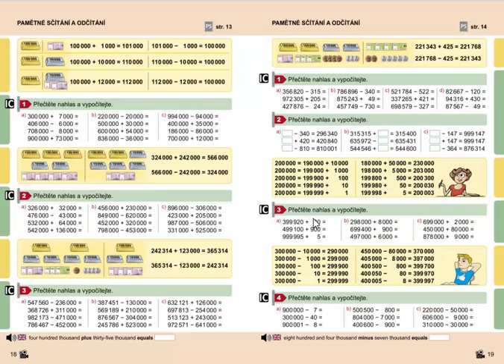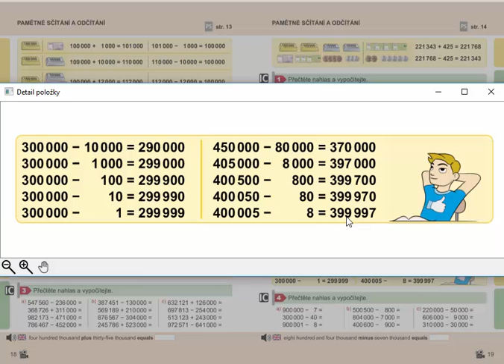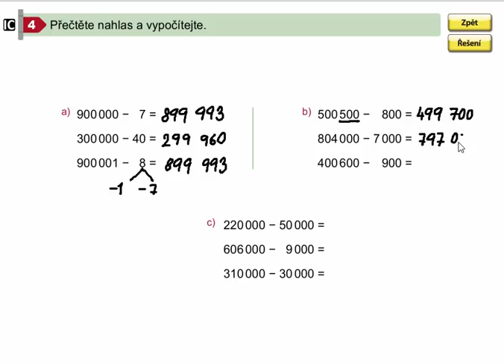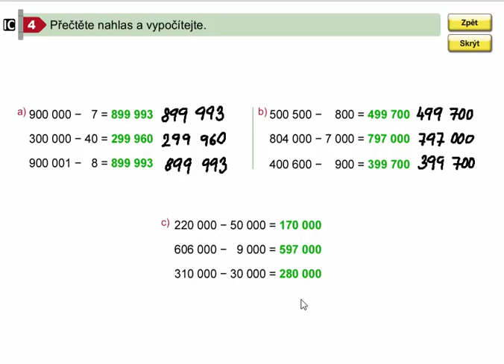Pamětné sčítání a odčítání do 1 000 000, Mat. mat. pro 4.roč., 2. díl, str. 19, cv. 4